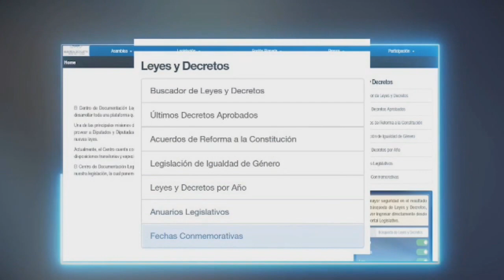FORO LEGISLATIVO 30 SEP 2020 - JAVIER PALOMO, GRUPO PARLAMENTARIO ARENA